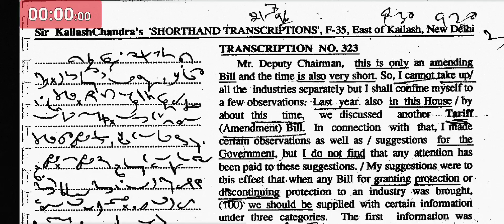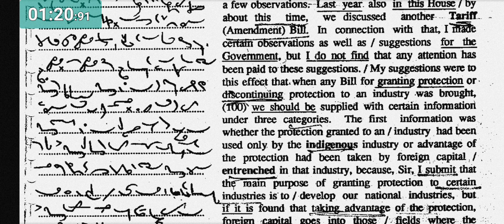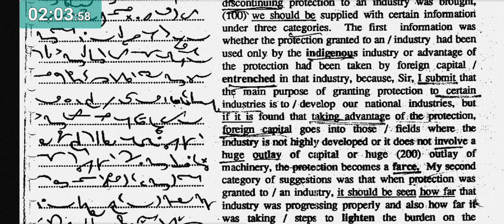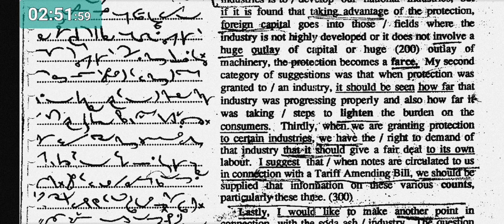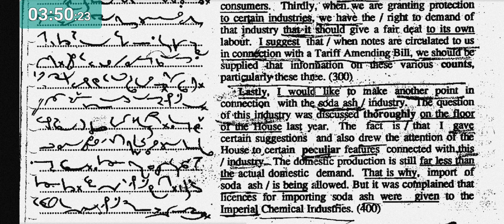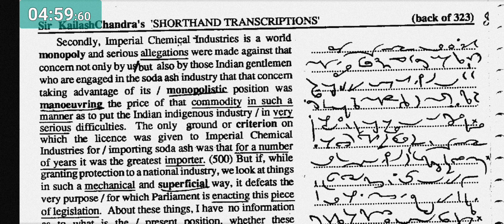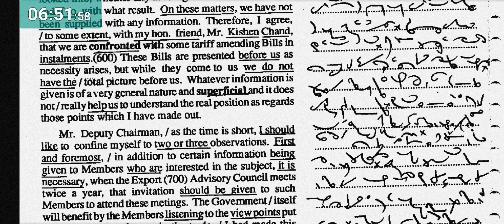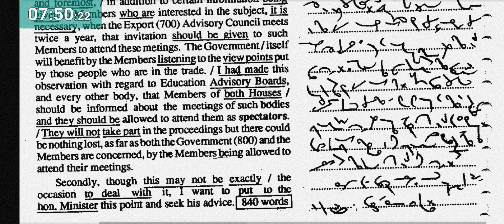No. 323 & back of 323 // Volume 15 // 100 w.p.m. // Sir Kailash Chandra's Transcription // 840 words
100 w.p.m. Sir Kailash Chandra's Transcription No. 323 & back of 323 (Volume 15)